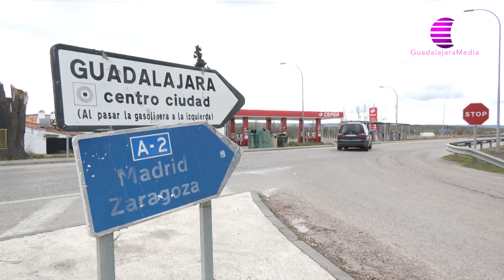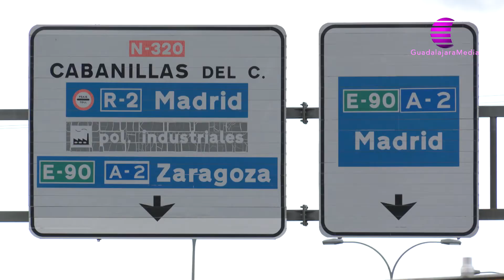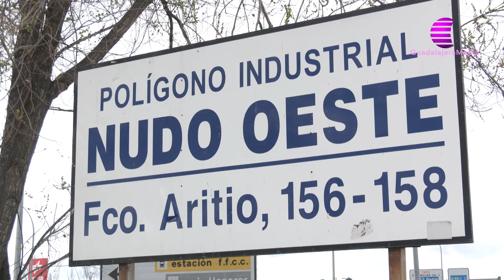SOLUCIONES URGENTES AL NUDO DE LOS FAROLES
Se ha convertido desde hace tiempo en un acceso muy peligroso. Tanto para entrar como para salir del conocido como Nudo de los Faroles nos jugamos, literalmente, la vida. Los usuarios y los empresarios de esta vía no pueden más, piden soluciones para mejorar la seguridad de una zona donde ocurren demasiados accidentes, muchos de ellos, mortales.